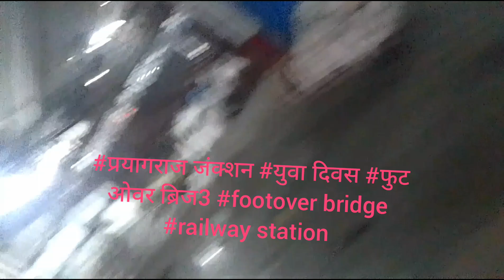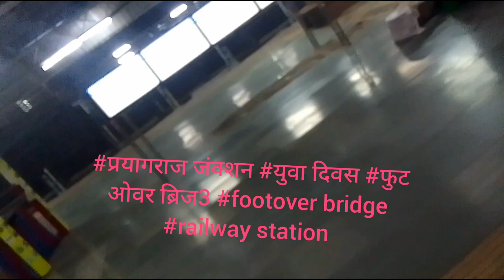प्रयागराज जंक्शन युवा दिवस फुट ओवर ब्रिज4 footover bridge railway station